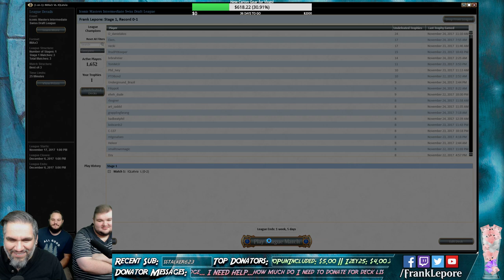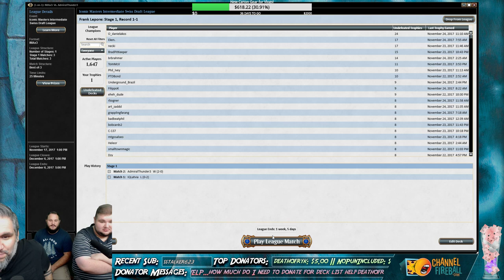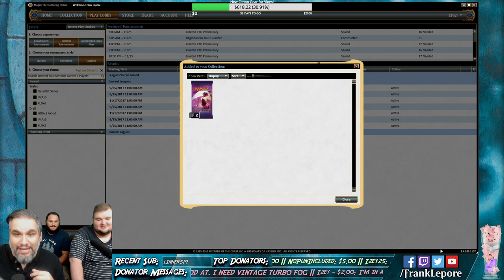Iconic Masters Draft #4 - 11/24/17